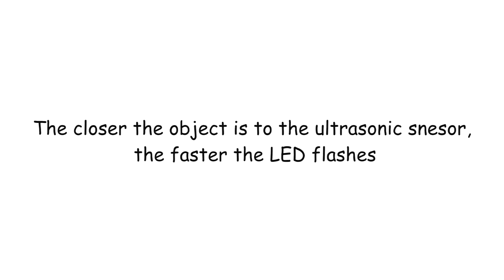Gameplay 4: Distance Warning | Hiwonder LeArm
Hiwonder LeArm

Hiwonder:  Provider of Comprehensive Solutions for Global STEAM Education.

Hiwonder LeArm is a programmable robotic arm based on Arduino. The all metal design strengthen the robot’s body. It features digital servo with high torque and high-temperature resistant. You can control the robotic arm to grab the object from different direction through mobile phone app.

About Video Demo

LeArm: Hiwonder Smart 6DOF Robotic Arm for STEAM Education/Support Secondary Development.

1. Clip doll machine
2.Grab the object by color recognition
3.Goalkeeper
4.Guess where I am
5.Toll Station
6. Voice Lock
7. Grab the object intelligently
8. Keep the distance safely
9. Toch control
10. Lucky draw tool

More Details

Hiwonder
Creat what you want!